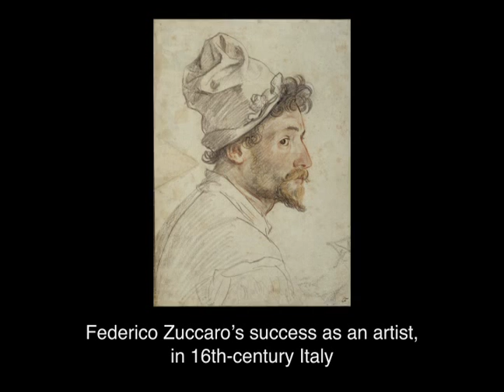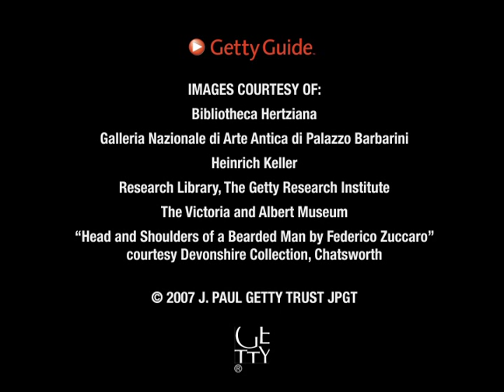Taddeo Zuccaro's Artistic Training: Drawings by Federico Zuccaro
What would it have been like in the late 1500s to go to Rome, the artistic and cultural mecca of the Western world, with the hopes of becoming an artist? In a series of drawings made around 1595, Federico Zuccaro tells the poignant story of his older brother Taddeo's hardships and eventual triumph as a young, struggling artist in Renaissance Rome. The drawings vividly convey a sense of what an artist's life at that time was like, from details of studio practice to depictions of precise monuments and antiquities to references to the great artistic personalities of the Renaissance, including Michelangelo and Raphael. Curator of drawings, Lee Hendrix gives an introduction to the series.

Read a biography of Federico Zuccaro from the J. Paul Getty Museum
Read a biography of Taddeo Zuccaro from the J. Paul Getty Museum